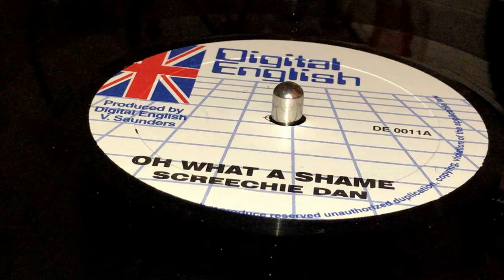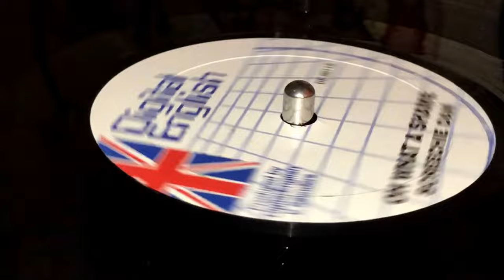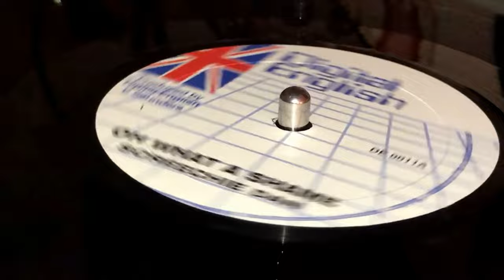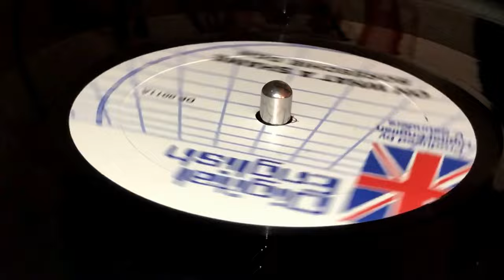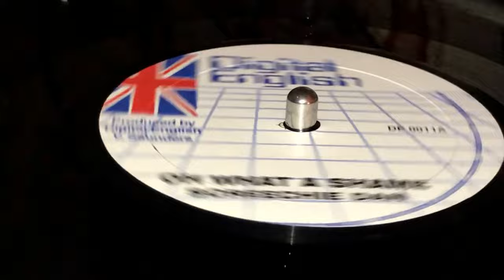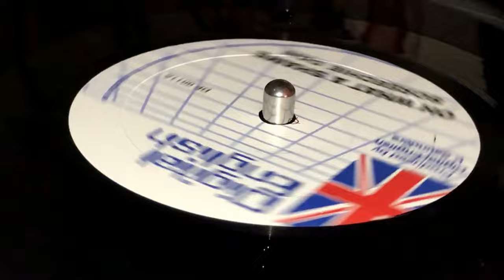SCREECHIE DAN ~ Oh What A Shame + DIGITAL ENGLISH ~ Dub Wise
Prod : Digital English, V. Saunders ~ DIGITAL ENGLISH ~ 10'' ~ Repress 2010, Limited Edition ~ US ~ Originally Released : 1986 ~ Chill Out Riddim ~